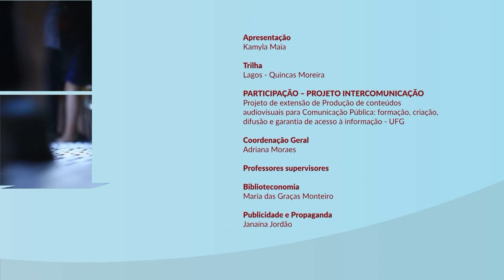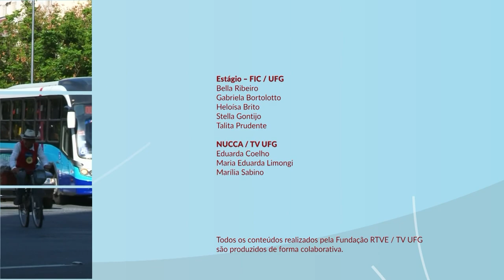Conexões 04.11.2021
Conexões
Apresentação: Kamyla Maia (apresentadora),  Hugo Tomazeti (correspondente internacional) e Heloísa Carvalho (estudante FIC/UFG)
Interpretação para Libras: Jô Cantanhêde (estudante FL/UFG)